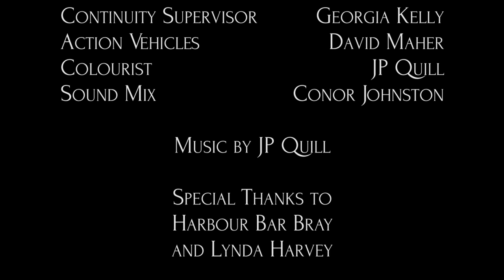A Girl Who Ran - Short Film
A short film my friends and I made as part of the March on Film festival 2016.